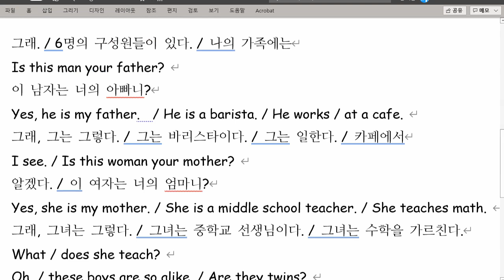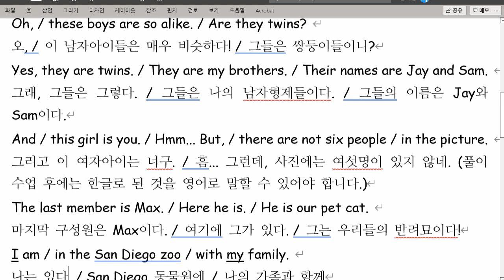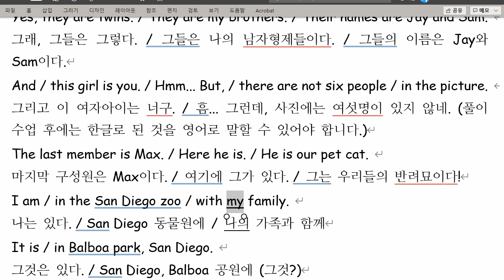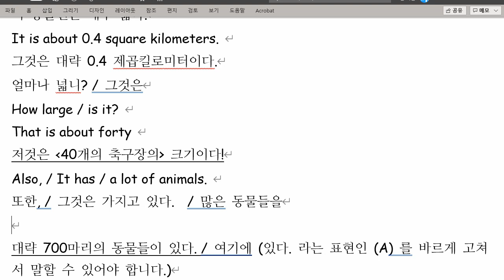김도헌 2021 11 17 통문장 3